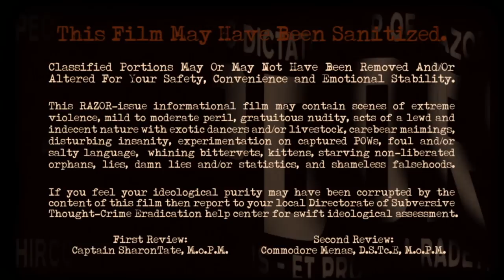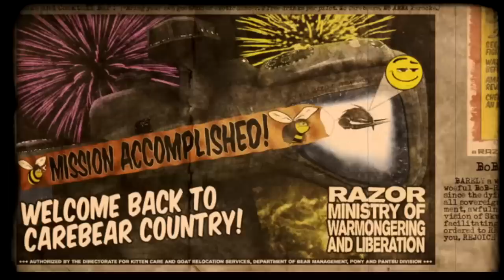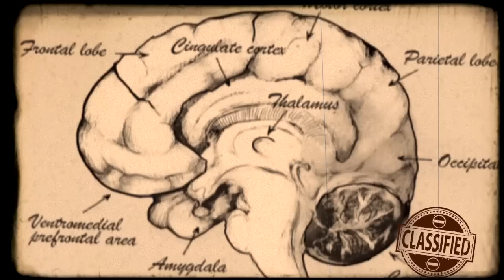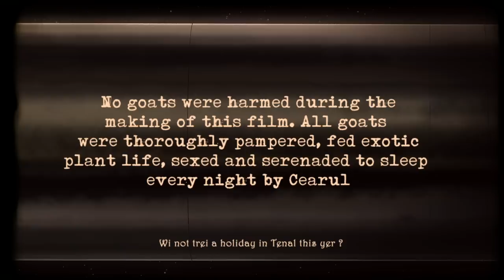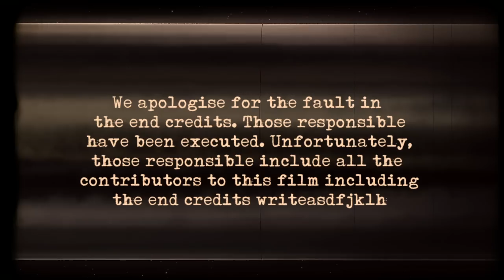RAZOR Alliance Glorious Informational Film #1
RAZOR ALLIANCE Informational Film #1
"Management and Treatment of Acute Psychological Carebear Traumas Induced by Losses to Guristas Thor "Darwin" Torpedoes"

RAZOR National Anthem - Lyrics.

Hail the Razor Union,
Full of glory and of grace!
We're way up above you
- Quite literally - in space!
We look down upon you,
The view is so good,
If you don't look up to us well damn it, you should!

Bow down to our Troika,
Their glory knows no bounds!
We trust in their genius,
Their knowledge, it astounds!
They may have their failings,
They may let us down,
But we love them regardless, 'til they run us in the ground!

The RAZOR life's a good life,
No alliance can compare!
We help starving orphans,
Our valor is quite rare!
We don't smack in local,
And always say, "Good Fight!"
But if you get in our way,
We'll crush you with all our might!

To those who oppose us,
You really stand no chance!
Razor stands for perfection,
You'll collapse with one glance!
And even if we fail,
It can easily be spun!
Just see our propaganda; it says that we've won!

Our carebears are so numerous,
Sanshas cower at their might!
'Til we die to the Niarjas,
Then they laugh at our plight!
The killboards are hilarious,
We smack and we fight!
Jumped your titan to a cyno gen?  Well that just isn't right.

If we were somewhat better,
We'd subjugate all of Eve!
We're not completely awful,
We're better than IRC!
We just refuse to die,
We will not failscade!
Though our enemies may try, they'll never see that day!